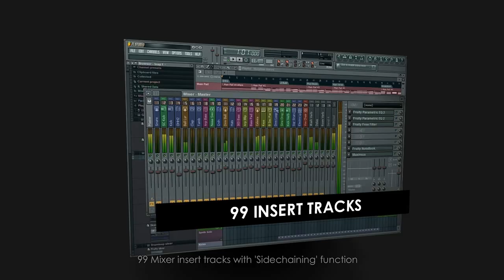FL Studio 9 Introductory video ...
what's new in FL Studio 9.

Some new FL9 features :

Sidechaining - The FL Studio Mixer 'Track Send' now has an additional 'Sidechain' mode to support multiple-input mixer plugins.

Multi-core CPU (Hyperthreading) - Improved multithreaded generator & added multithreaded effects processing.

Multiple controllers - Can now control multiple independent instrument channels, assigned by MIDI number.

Playlist track naming & icon - Tools for better song organization.

Riff machine - Automatic sequence generator tool.

Mixer now has 99 Insert tracks (up from 64).

Multi-core CPU support - Added 'multithreaded mixer' tracks processing for improved multi-core performance

New Plugins

Autogun (free) - Sonic adventure, Based on Ogun.
Sakura (demo)- String physical modelling instrument
Ogun (demo)- Additive metal simulation synthesizer
Gross Beat (demo) - Real-time, audio-stream playback, pitch, position and volume manipulation effect
Stereo Shaper (free) - Mid / Side stereo processing
Vocodex - The last word in vocoders (free with Producer Edition).